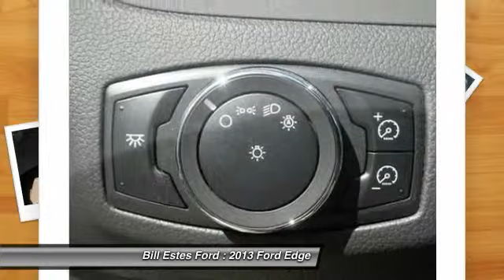2013 Ford Edge Brownsburg IN T3577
2013 Ford Edge Limited